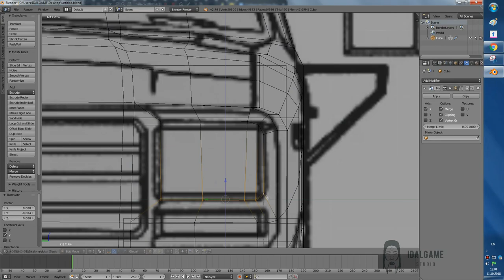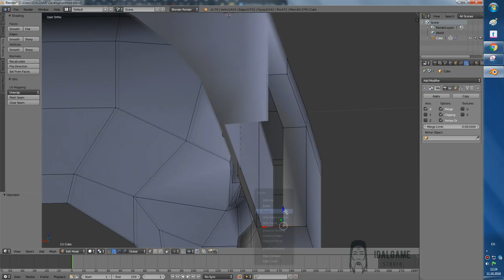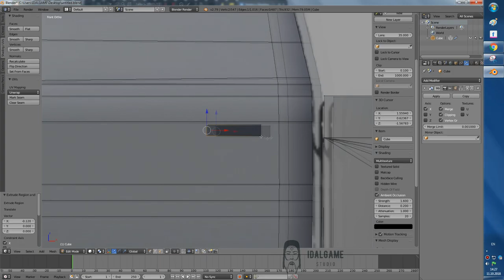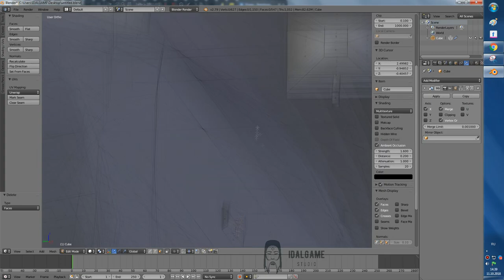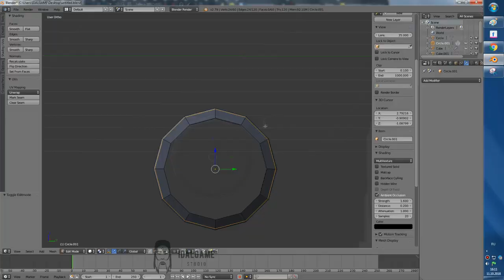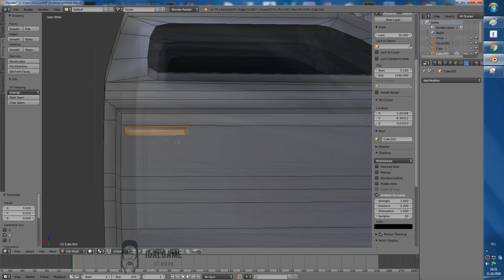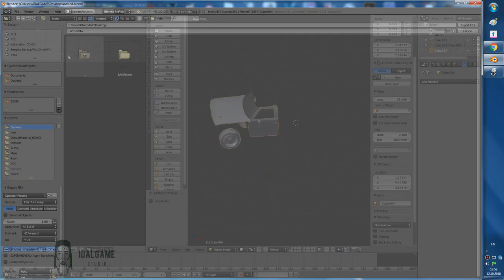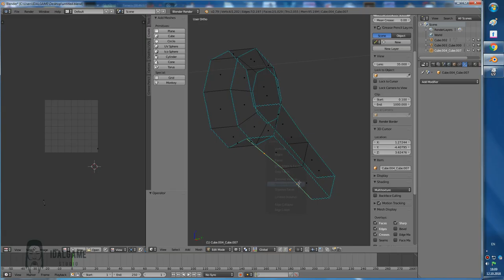IDALGAME - Blender - Substance Painter - Car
Hi, and here is the second video. It took more than 12 hours to work out and texturing ... It took more than 7 hours to render this video ...